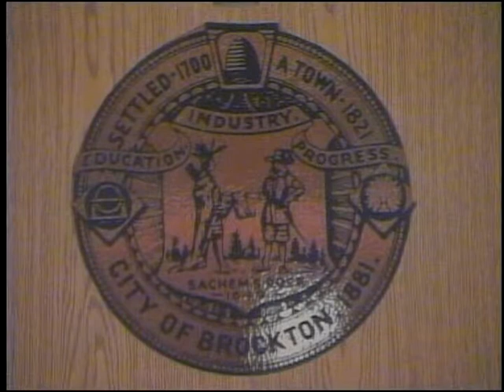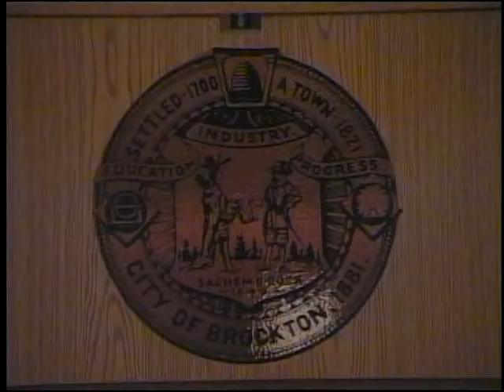Brockton City Council Meeting (09-23-13)